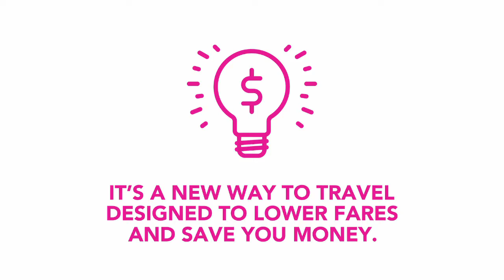Discover Swoop, Canada's latest Low Cost Carrier!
Swoop's mission is simple - make travel affordable, easy and accessible to all travellers.  They do this by keeping costs low and passing the savings on to their travellers with low unbundled fares that enable a customized experience.